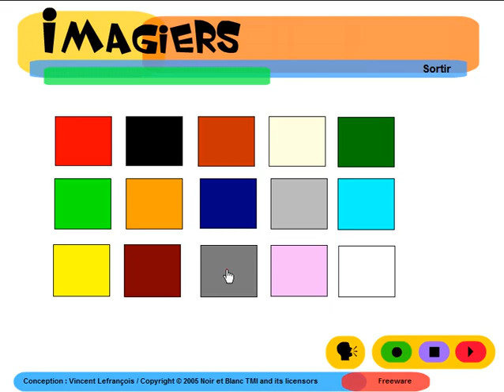Curso de Francês = Imagiers = Vocabulaire = Les couleurs